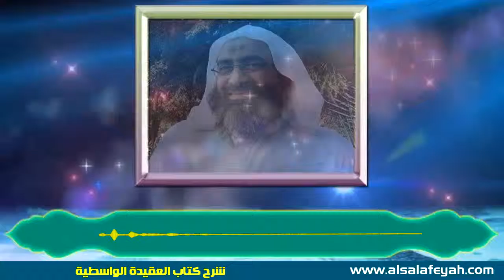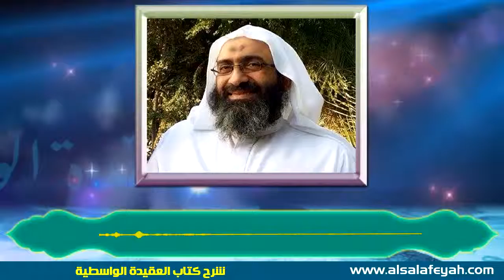004 - شرح العقيدة الواسطية - فضيلة الشيخ سامح قنديل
فهذا اعتقاد الفرقة الناجية المنصورة إلى قيام الساعة: أهل السنة والجماعة:
وهو الإيمان بالله وملائكته، وكتبه، ورسله، والبعث بعد الموت، والإيمان بالقدر خيره وشره.